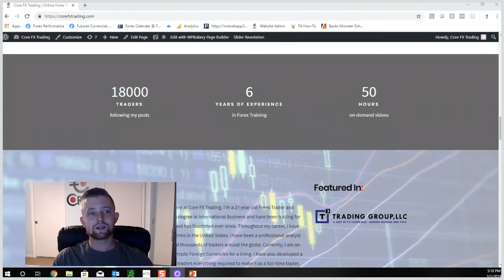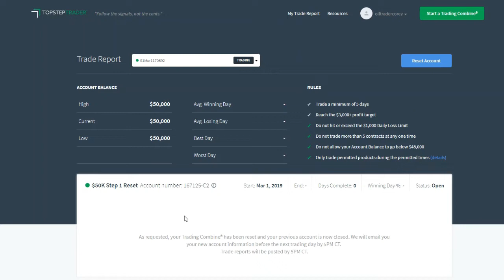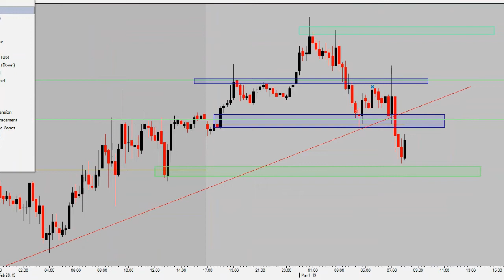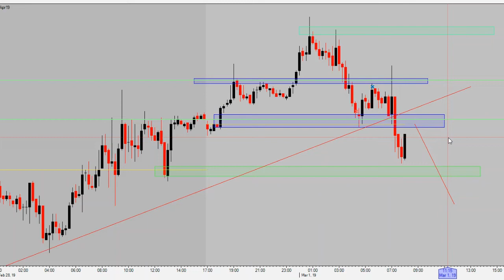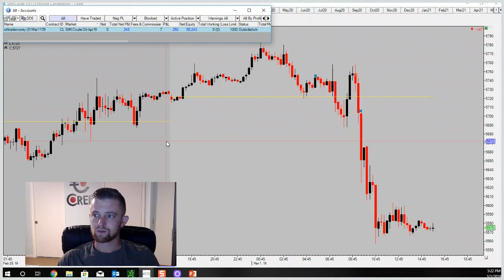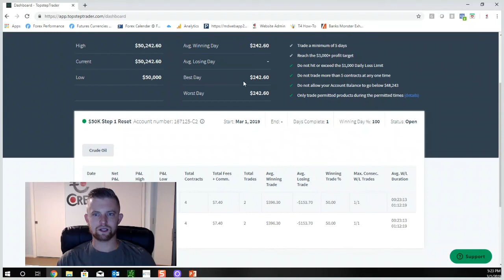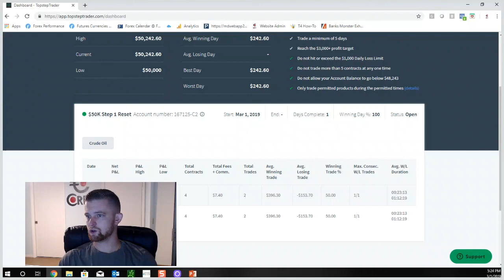Futures Trading Challenge Week 1- Core FX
This is the first of a series of videos documenting my journey into the Futures Markets. Many of you already know that I trade Foreign Currencies (FX/ Forex) professionally. I am now taking my skill set and trying out a new asset live in front of you all.

My results will be shared live weekly, whether they are good, bad or ugly! Be sure to tune in weekly as I break down my trades, my results and my path through the Futures world.

If you are interested in taking the step towards this Futures journey (or even for FX), click this link to check it out and sign up!